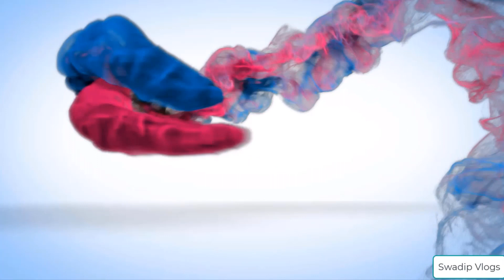কার্তায়নী পূজা ২০২২ | লাঙ্গলবাদ, শ্রীপুর,মাগুরা | Vlogs 11 | Swadip Vlogs